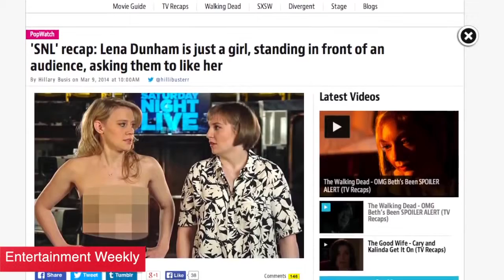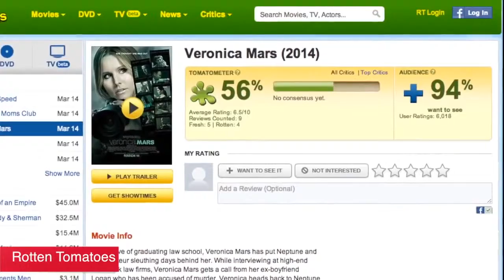Justin Bieber and Selena Gomez Spotted Playing Around in a Texas Dance Studio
view more videos here:
On again, off again couple Justin Bieber and Selena Gomez continued their romp through Texas on Friday, visiting a dance studio for what appeared to be a quick one-on-one session.

Celebuzz spoke with the owner of Action Dance Studio, who claims the pair were polite, cooperative, and seemed very much back together.

Yair Cruz told CB! that the pair initially called the studio to practice and that they "were very nice and cooperative."

He added the former couple, who seem to be on-again, needed a space to practice a dance."They were dancing together and playing around," he said.

And because it's Jelena, the owner gave them free studio time for their two-hour session.

"I was honored for them to be at the studio," he said.

It's good to note that Selena can be heard thanking the employees as she left the building.

But as far as what they were practicing for, we aren't sure. Selena does have a show tonight in Hidalgo, Texas, so it's possible Justin may surprise the crowd. It's also possible they were just having a bit of fun.

Either way, let's hope she can knock some sense into Pop's resident bad boy.